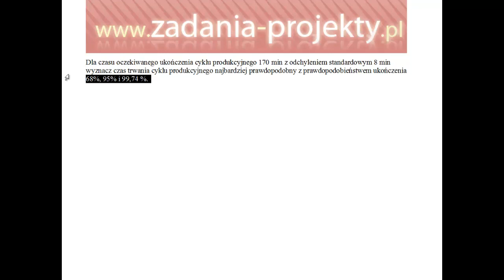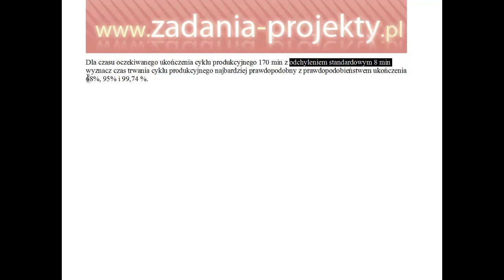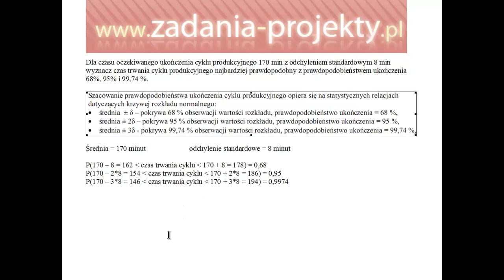Estymacja - prawo 1, 2, 3 sigm przedziały liczbowe wyniki na przykładzie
Na filmie poruszam element łączący statystykę opisową ze statystyką matematyczną - 3 prawa odchyleń od średniej, a więc:
prawo 1 sigmy, prawo 2 sigm,  prawo 3 sigm.